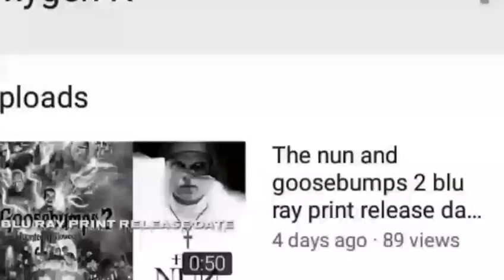Avengersendgame or CaptainMarvel ka Blu-ray original Hindi ke saath kab aayega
●●Copyright material●● "I have followed the copyright law correctly, its non-profit and the songs are credited." or "Copyright Disclaimer Under Section 107 of the Copyright Act 1976, allowance is made for "fair use" for purposes such as criticism, comment, news reporting, teaching, scholarship, and research.